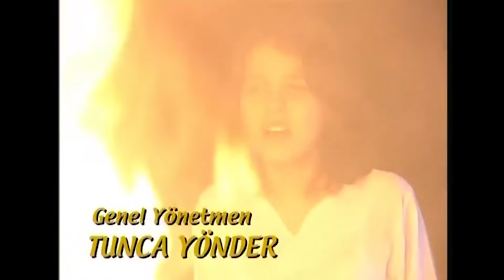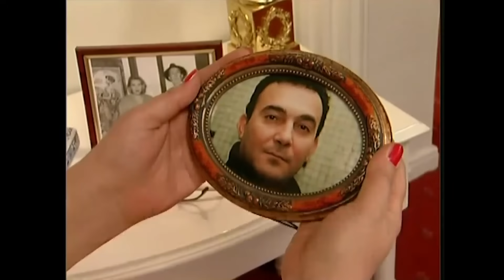Üvey Baba 150. Bölüm | Nostalji Diziler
Üvey Baba 150. bölümde; Fidan, Halim'i takip ederek Halil'i bulmuştur.

Üvey bir baba, büyük bir mirası olan küçük kız ve bu mirasın üzerine konmaya çalışan fakat bunu bir türlü başaramayan bir alkoliğin öyküsü...

Yapımı: 1999 - Türkiye
Tür: Aile, Dram, Suç
Süre: 60 Dak.
Yönetmen: Tunca Yönder, Naci Çelik Berksoy, Ahmet Hoşsöyler, Kalde Ernart
Oyuncular : Şemsi İnkaya, Işıl Yücesoy, Kazım Kartal, Burçin Abdullah, Hakan Vanlı
Yapımcı : A. Meltem Yönder